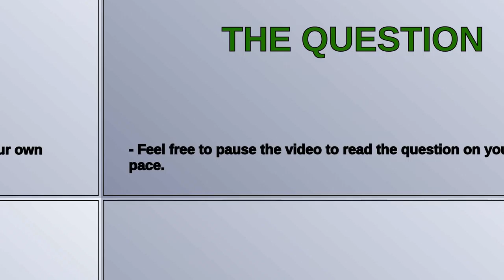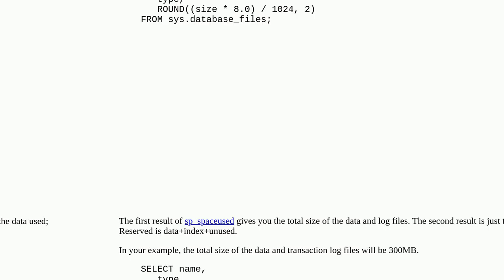What constitutes the size of sql server database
A special thanks goes out to the community

  sql-server